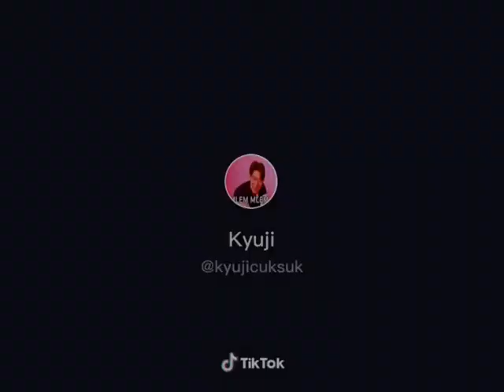4P PerthSaint MeanPlan???